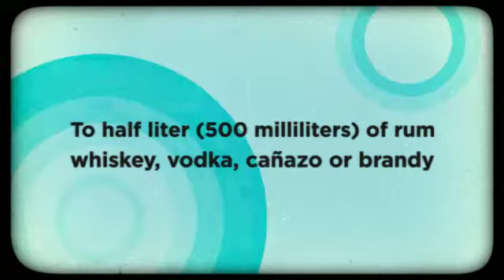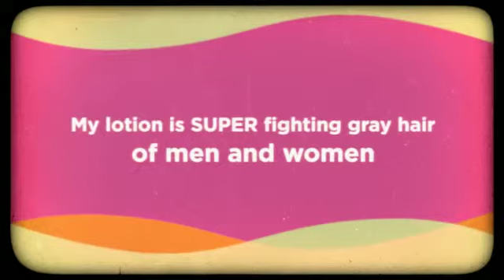FREE Natural RECIPE for Gray Hair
Hair Loss My FORMULA REVEALED

A single formula for both purpose HAIR LOSS and HAIR CARE

For the first time I reveal my revolutionary hair loss treatment, for hair loss and hair care, for men and women. My formula, effective, inexpensive and easy to prepare is result of years of investigation and search for losing hair solutions.

Over time, my hair loss treatment to stop hair loss and hair care,
will become classic and universal. Big Pharma will hate me.

And what about the Gray Hairs?

The daily use of my lotion smooths and delays the appearance of grey hair, you see my picture, a few gray hairs to my age, 68 years. Most of my classmates, look abundant gray hair and white hair.

Where do You find the Components of my Formula?

The herbs for my formula found anywhere in the world, in grocery stores, health food stores and two products at your local pharmacy.

But in addition, I provide you with several LINKS to buy online, if you want. These vendors shipped anywhere in the world.

My name is Luis Quiroz Ravines, I am Peruvian Journalist of 68 years, specialized in Natural Health. I have created numerous natural products for different health needs, such as “Fungi Free Forever”, “Natural Control of Diabetes”, “Natural Arthritis Relief”, “Super Antioxidant Wine”,  “QUIROZ Super Juice”, including my best treatment for hair loss. I myself cured of a disease that medical science says it was incurable. I have written the book “Cure Cancer with Natural Treatments”. In Peru, only with my remedy for the prostate I have cured more than 2000 men. My lotion to stop hair loss in about two weeks is the first product that I present to the public. And for weight loss help, and weight loss support, I have created my formula “Weight Loss Peruvian Recipe” and FREE Super Recipe for Weight Loss and other products to lose weight fast.

My hair loss lotion and Women Hair Care

My lotion for hair loss is also ideal for general care of hair for men and women, regardless of their age or their hair type. If you are a lady and you hair is fine, dry, brittle, weak and lifeless, use daily my Quiroz lotion and your hair will look beautiful, strong and healthy, with smoothness and brightness and at the same time you will prevent losing hair. My hair loss treatment works.

Very Important

If you want to prevent, alopecia, hair loss or  baldness you should start to care and strengthen your hair, even before it begins to fall. I started to use the anti losing hair lotion to 64 years old when I had an accelerated baldness, but at this age I have stopped my hair loss dramatically, so it is very important that men and women begin to take care of your hair loss  from their youth.

I am a dreamer and I dream of a better world without limits and without selfishness. I wish that the world knows my homemade formula and benefits from its results. I hope will be useful and I thank God for giving me this opportunity. I like to practice The Miracle of Sharing, I sell the formula for hair problems, to raise funds for my charity work.

Natural Health, research and new discoveries in this field, is my main interest.

Meanwhile, my main goal is to help children an elderly poor of my rural community, San Juan of Yanac, in Cajamarca, Peru

Also helping the needy, for this purpose I have created "The World Movement of Direct Help to the Poor"